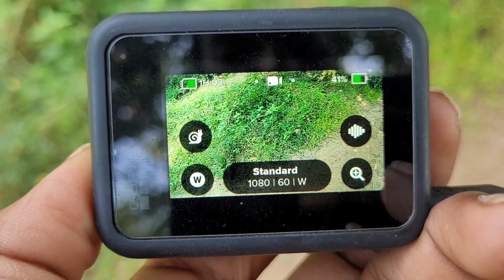Cricket khelne koi nahi aata || GoPro vlog test || GoPro Hero 8 Black video test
3)Buy maono au 400 microphone:-

GoPro video quality